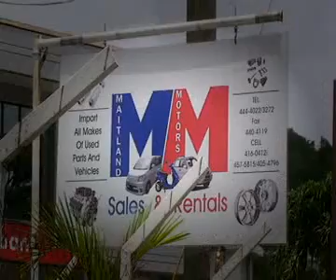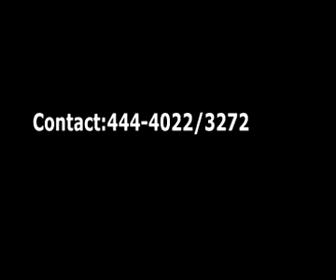MTA's Anika meets Smallies